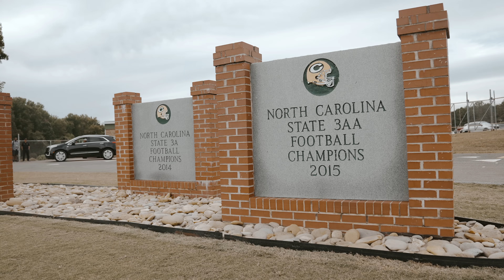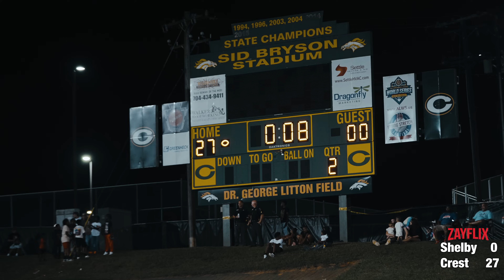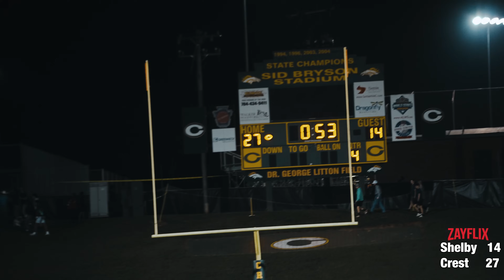Small Town Rivals Meet! Shelby (NC) vs Crest (NC) North Carolina High School Football!